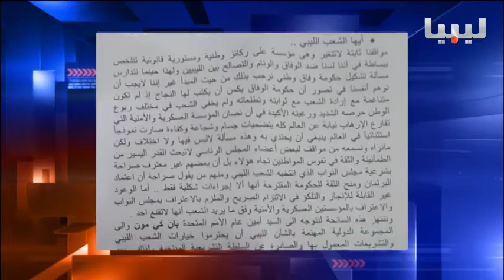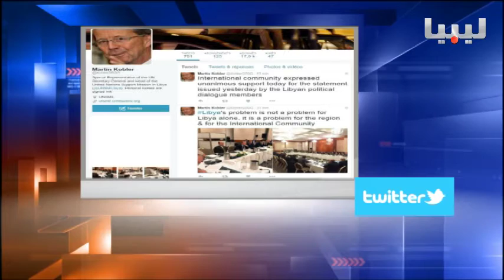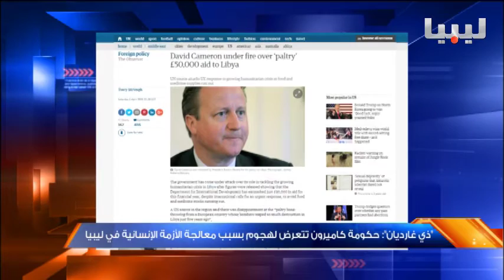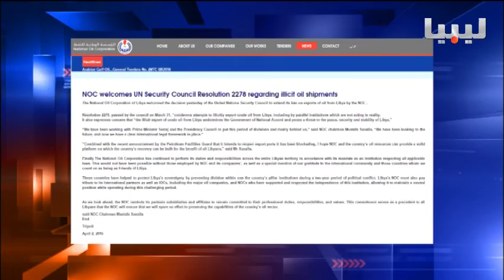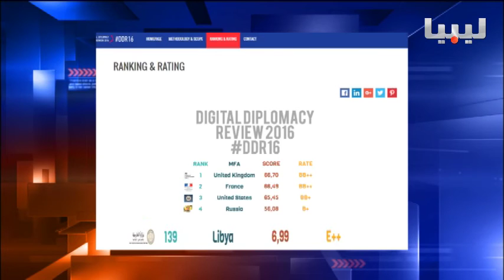نشرة الثالثة يوم 03/04/2016